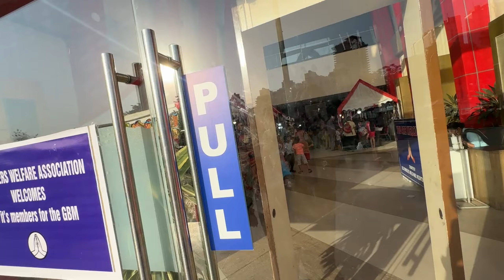Yeh Kya Kar Diya Yashika Ke sath Trampoline Masti 🤣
Thanx ❤️